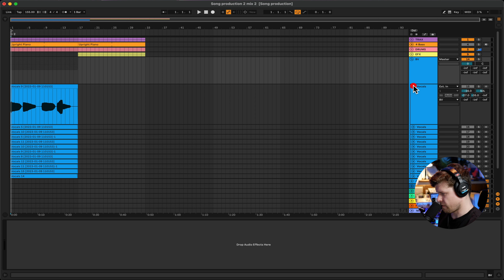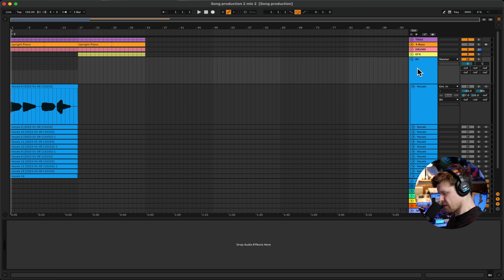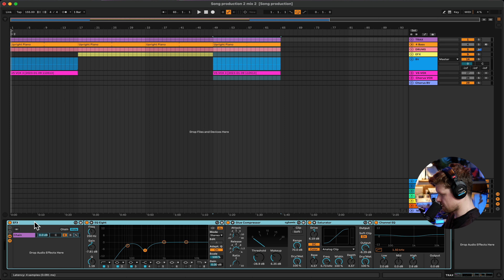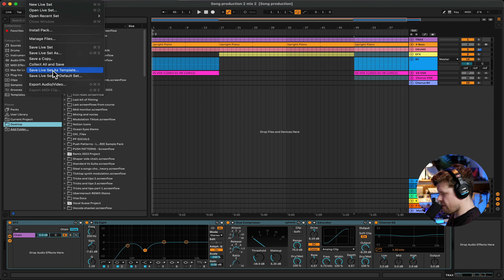5 TIPS to make your life EASIER in Ableton Live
In this video, we're going to show you 5 easy tips to make your life easier in Ableton Live. From customising your keyboard shortcuts to creating custom templates, these tips will help you work faster and more efficiently in Ableton Live.

If you're a music producer or musician, then this video is for you! We'll show you how to use Ableton Live to create professional-grade music, from start to finish. After watching this video, you'll have everything you need to start making your music in Ableton Live!
Here are 5 useful Ableton Live tips to make your life easier while editing in the software. This Ableton Live tutorial is mainly geared towards beginners and intermediate-level producers, but advanced editors may find some tips and tricks helpful that they can apply to their own workflow. Let me know which Ableton Live tips you find useful by replying in the comment box!

▼ Get started with music production and write your first song in Ableton ▼

🎆 Ableton Zero to Hero course at Skillshare. Get 1 month free Skillshare membership:

WHO AM I:

I’m Craig, a professional musician and music technology teacher working at universities online and across London, UK. I make videos that look at easy and fun ways to get started in music production. I have also just launched my first course ‘Ableton Zero to Hero’ - a beginner’s guide to music production.

GET IN TOUCH:

If you’d like to talk, I’d love to hear from you.